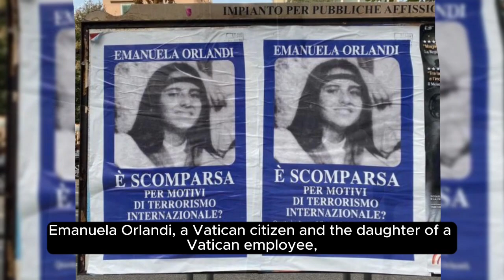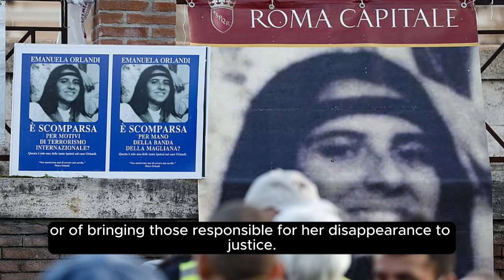Emanuela Orlandi: The Unsolved Enigma of the "Girl of the Vatican"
Delve into the enigmatic case of Emanuela Orlandi, the "girl of the Vatican," whose disappearance has baffled investigators for decades. Unravel the theories, explore the evidence, and join the quest for answers in this captivating exploration of one of Italy's most enduring mysteries. @Myzteries1